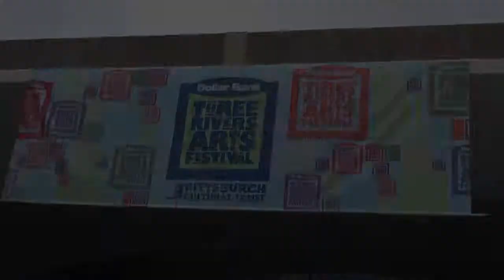Three Rivers Arts Festival 2013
City Paper intern Shelbey takes a walk around to ask Three Rivers Arts Festival attendees questions about their experiences with the festival.